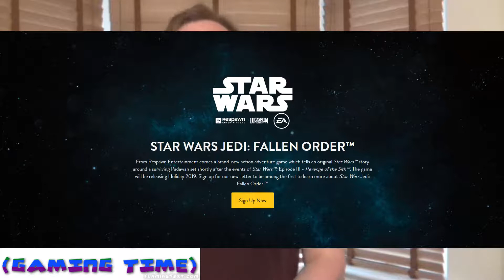ADISHATTV (Gaming Time) S1,EP58 - EA PLAY (Star Wars JEDI: FALLEN ORDER , Star Wars BF 2 CLONE WARS)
- Enjoy (: !!! STARWARS BATTLEFRONT 2

Release date - December 2019 (Hoilday 2019)